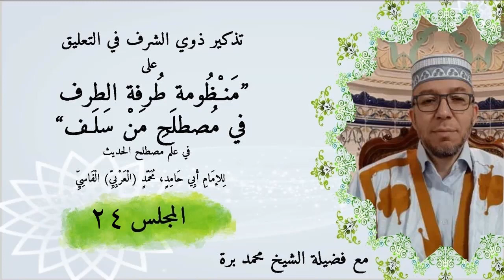تذكير ذوي الشرف في شرح طرفة الطرف المجلس 24 محمد برة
تذكير ذوي الشرف في التعليق على طرفة الطرف  (منظومة في مصطلح الحديث  للعلامة سيدي محمد العربي بن يوسف الفاسي المغربي(ت 1052هـ) رحمه الله تعالى ).المجلس 24 محمد برة.
عنوان الدرس: المعل، المضطرب، المدرج
عناصر الدرس:
- الحديث المعل لغة واصطلاحا.
- يقال للمعل: المعلول والمعلل، ووقوعه في كلام كبار المحدثين، وإنكار بعض العلماء لذلك من حيث اللغة ،فهو لحن لأن اسم المفعول من أعل الرباعي لايتأتى على مفعول، والأجود فيه معل بلام واحد، لأنه مفعول أعل قياسا، ورد المخالفين لهم.
- شرح تعريف العلة مع ذكر أقسام العلل، وأمثلتها.
- حكم الحديث المعل وأهم المصنفات التي تكشف الأحاديث المعلة.
- الإشارة الى كتاب المحدث العلامة شيخنا سيدي ابراهيم بن الصديق رحمه الله(علم علل الحديث من خلال كتاب بيان الوهم والإيهام الواقعين في كتاب الأحكام لابن القطان الفاسي) وما فيه من الفوائد.
- الحديث المضطرب لغة واصطلاحا.
- شروط تحقق الاضطراب.
- أقسام الحديث المضطرب، مع الأمثلة.
- ممن يقع الاضطراب، وحكمه.
- المؤلفات في الأحاديث المضطربة.
- الحديث المدرج لغة واصطلاحا.
- أقسام الحديث المدرج، مع الأمثلة.
- حكم الحديث المدرج، ومصادره.
- مناقشة من زعم أن النبي صلى الله عليه وآله وسلم، حاول الانتحار لما تأخر عنه الوحي في أول الدعوة الإسلامية، وهل روى ذلك البخاري - رحمه الله- في صحيحه.